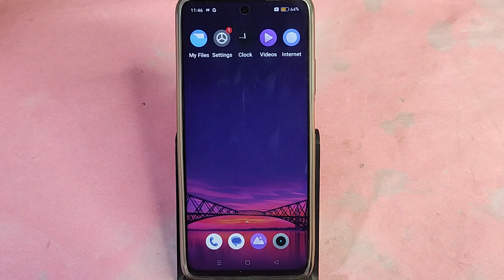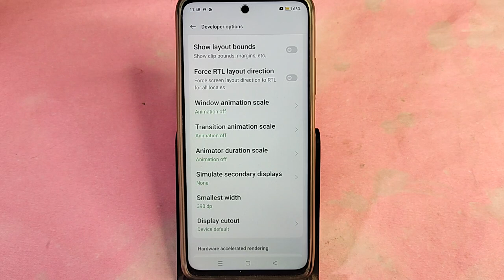Realme P1 5G me dpi kaise badhaye, how to use DPI in Realme P1 5G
Best powerful CPU under 10k

60-Inch Tripod with Bag

7 Socket 6A Extension Board

multiplug Extension